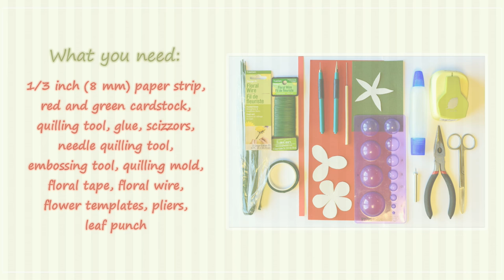Super Realistic Paper Roses Tutorial - DIY Idea for Valentine's Day